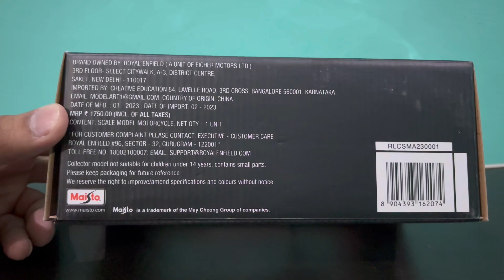Mini Royal Enfield Classic 350 Diecast Model Collection | Scale 1/12 Made By Company Royal Enfield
HI every One welcome to Royal Enfield Classic 350 Scale model Unboxing Video. Official licensed model by Royal Enfield. Diecast Miniature Royal Enfield Classic 350 (bullet). Only single colour Unboxing.

3.  Comment 'Done'

I hope you guys would enjoy this cinematic video on miniature Royal Enfield Classic 350 motorcycle.
Share it with more Royal Enfield fans.